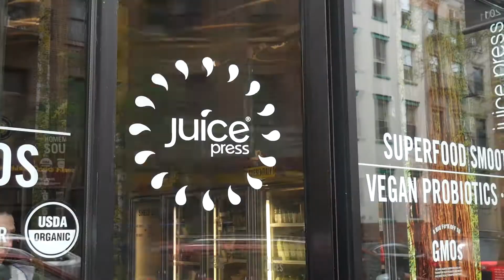MILLENIALS IN THE CITY DIRECTED BY KAI CAMERON